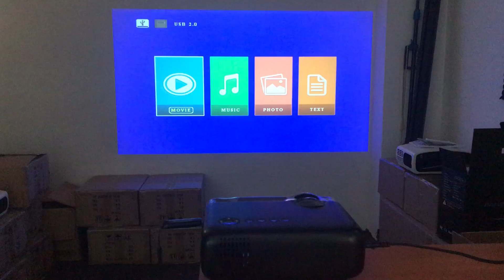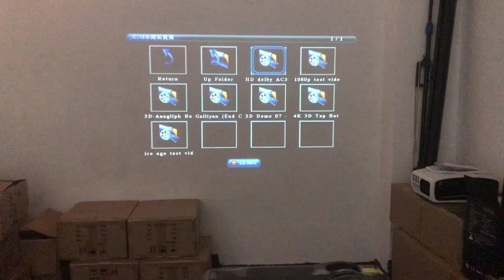SmartIdea portable 720P projector video game beamer home theater proyector портативный проектор